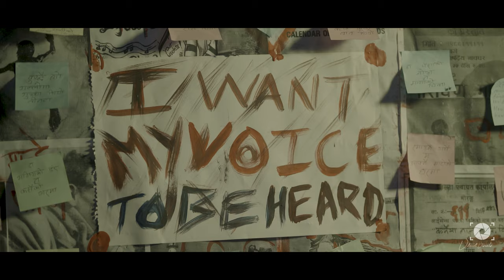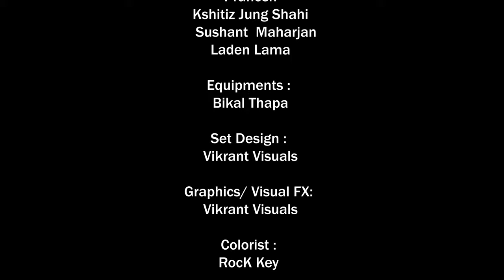X-ray : "Bhawana" (OFFICIAL MUSIC VIDEO) ll VIKRANT Visuals || Prod. Roller-X || Kj-Arts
This song is about mental health, it's causes, effects and consequences. We do not promote any actions that harms oneself. We have tried to portrait the face of depression and the story of the victim. We request all of you to be a part of this project and promote mental health education. Peace ✌️
Lyrics & Vocal:
Saugat Khadgi AKA "X-Ray"

Special thanks :
Bicky jack (Dari Gang)
Sagar kc
Mr. Hira kaji maharjan and Mrs. Devi maharjan
Ravesh shrestha
Ansa Adhikari ,
Nhyujala Maharjan
Rudra Prasad Dhamala,
Esan Shrestha ,
Pankaj Maskey